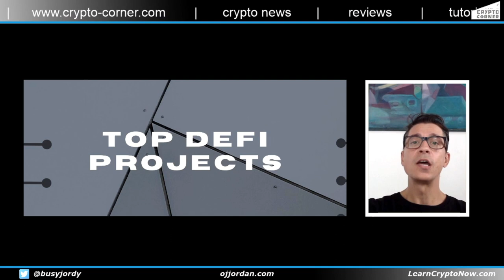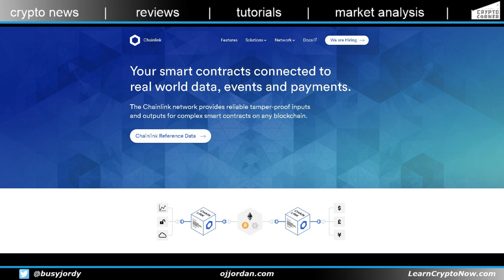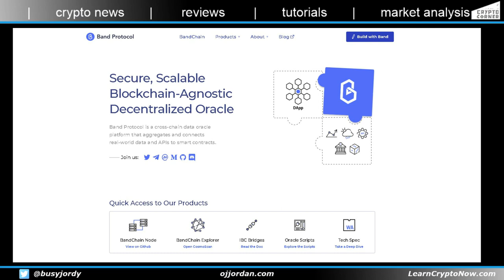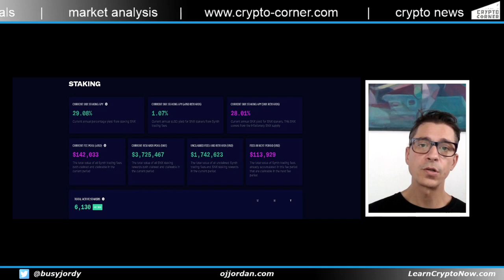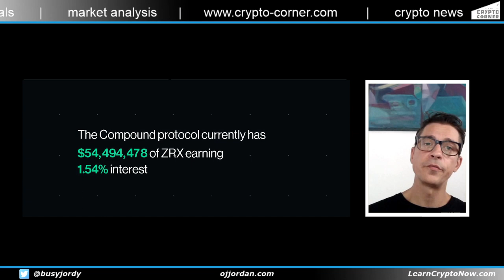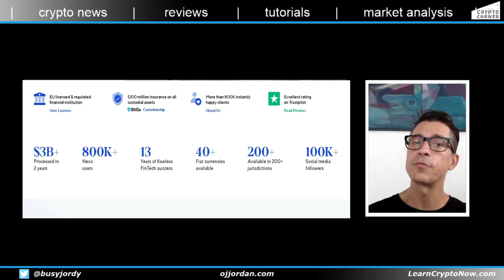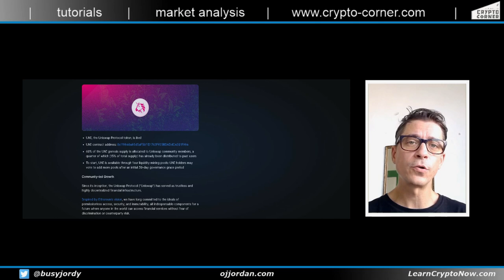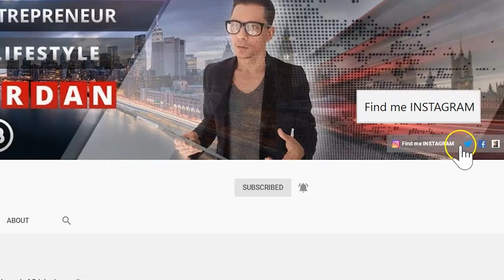These are the Top DeFi Projects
Crypto Corner Video Podcast ep. 89

These are the top 10 DeFi cryptocurrencies

📖Grab my book "Learn Crypto" and start investing SAFELY in Bitcoin and other cryptocurrencies

🏆Where I buy crypto:

►Coinbase (USA, EU, Africa) Get $10 worth of Bitcoin on your first $100 crypto purchase with this

►Cobo Vault Pro - most secure device ever!!!